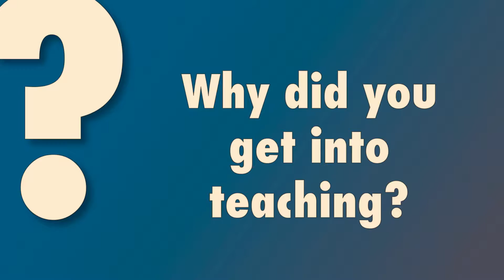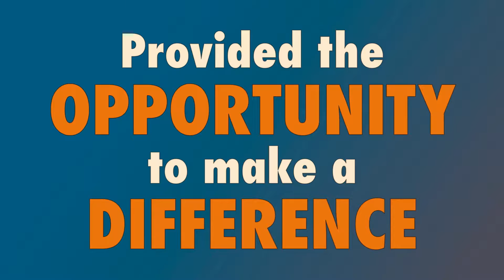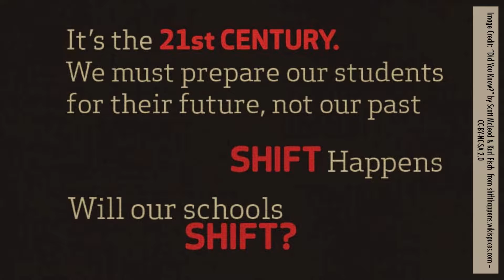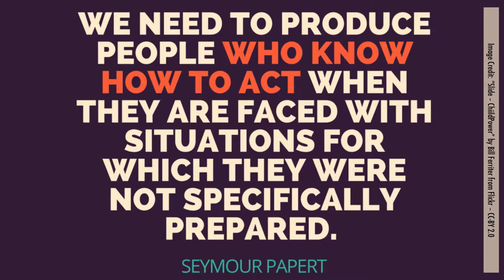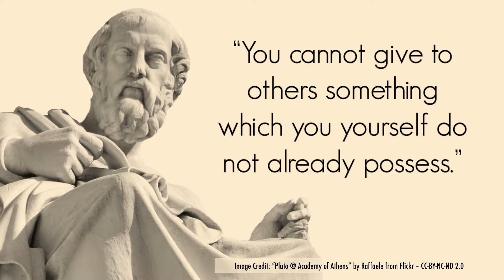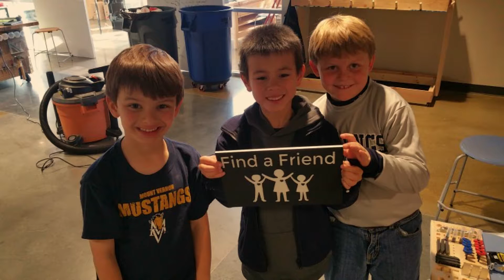Jim Tiffin: How Will You Make A Difference?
If making a difference means giving someone opportunities to make an impact, how does that manifest itself in an educational context?  Jim Tiffin, Nucleus Member of MVIFI, offers ideas for exploring the new possibilities that arise for educators when they consider how to build up their students' "universe-dinging muscles." (Filmed at fuse17, June 14, 2017)